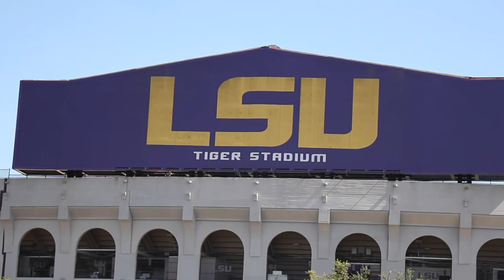FMA 2001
Music Video for Film Media Arts Class